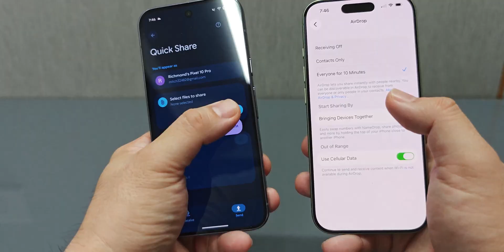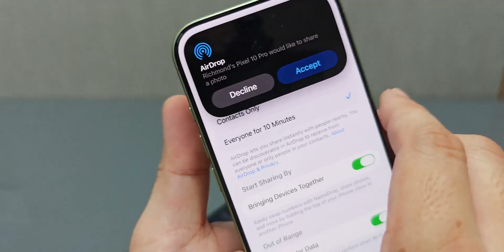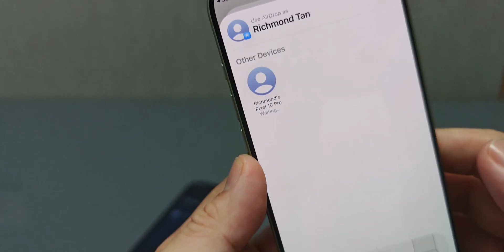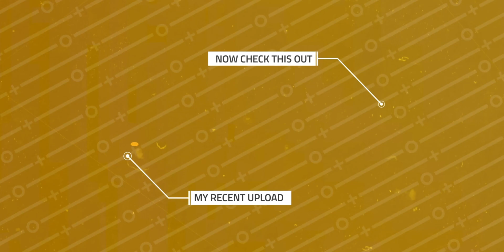Airdrop to Android Phones is Now Possible! Complete Walkthrough Guide How to Setup!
Airdrop to Android